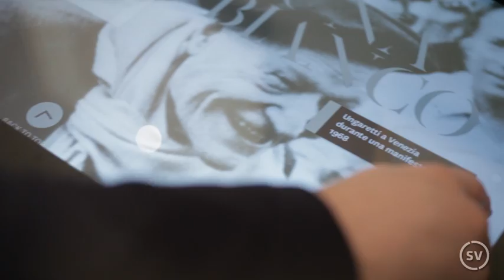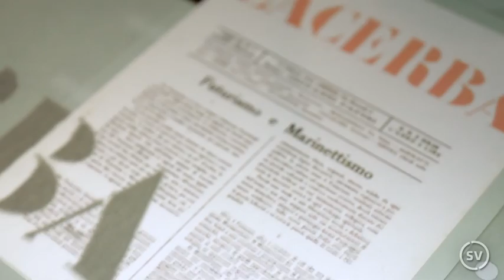Legami e corrispondenze: immagini e parole attraverso il 900 romano - video report mostra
Video report della mostra --Legami e corrispondenze: immagini e parole attraverso il 900 romano-- per maggiori informazioni visita

La mostra, caratterizzata da una forte identità visiva, si sviluppa in 7 sezioni tematiche e in una serie di touchscreen. Oltre all'art direction e all'interaction design dei dispositivi lungo il percorso espositivo, Studio Visuale ha collaborato con la curatela per definire la gerarchia dell'informazioni assieme a tutto il team di lavoro. Il risultato si è tradotto in un progetto di allestimento immersivo realizzato assieme ai preziosi architetti romani Francesco Stefanori e Andrea Pesce Delfino.

La mostra curata da Federica Pirani, Gloria Raimondi e Maria Catalano è promossa da Roma Capitale, Assessorato alle Politiche Culturali e Centro Storico -- Sovrintendenza Capitolina.

Qualche info per la visita
› Galleria D'Arte moderna di Roma Capitale (Roma, via Francesco Crispi 24)
› la mostra, inaugurata il 28 febbraio, sarà aperta fino al 29 settembre 2013